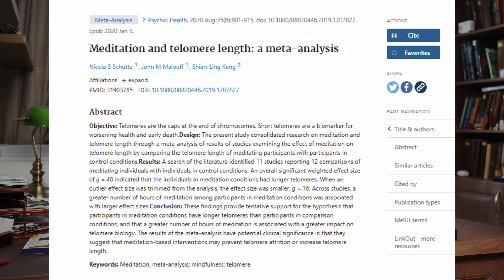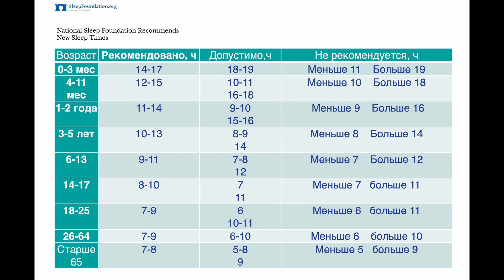3 фактора, которые помогут сохранить молодость после 50. Сколько нужно спать?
Молодость - это не только походы к косметологу и кожа без морщин.
Молодость - это совокупность свойств. Интерес к жизни, работоспособность, физическая кондиция.

В новом ролике мы посмотрим на молодость с точки зрения мозга и исследований;
Вы узнаете про влияние медитации на теломеры, и как они связаны с долголетием; про питание и физические нагрузки.

Одним словом, через неврологию.

Тайм-коды:
00:00 – О чем видео?
00:40 – Что такое теломеры?
01:56 – Физическая активность
02:34 – Рацион питания
03:46 – Сон
04:01 – Рекомендации по продолжительности сна
04:23 – Почему нужен сон

Не забудьте поделиться этим видео, помогите распространить, чтобы как можно больше людей узнало об этом!